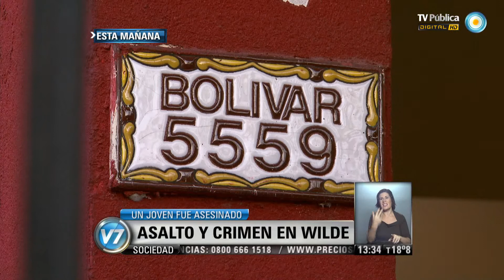Visión 7: Asalto y crimen en Wilde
Llegó a la casa cuando delincuentes robaban y lo mataron a balazos. Un hombre de 44 años fue asesinado de al menos tres balazos en la puerta de su casa de la localidad bonaerense de Wilde, a la que llegó cuando en el interior había delincuentes robando y mantenían maniatados a otros habitantes. Emitido por Visión 7, noticiero de la TV Pública argentina, el martes 22 de abril de 2014.